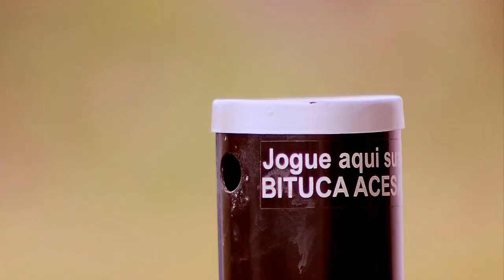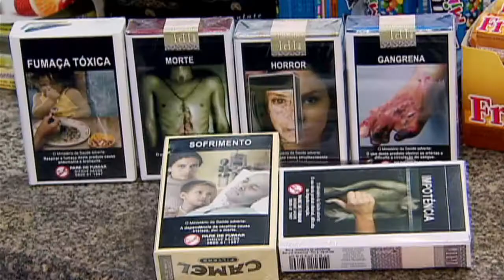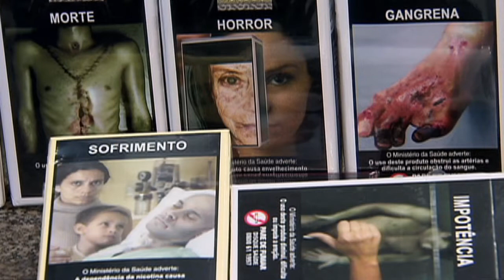Estabelecimentos comerciais precisam se adequar às novas regras da Lei Antifumo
DA REDAÇÃO - 19.01.15: Desde dezembro de 2014, está em vigor a Lei Antifumo que proíbe o consumo de cigarros, cachimbos e narguilés em locais de uso coletivo, públicos ou privados. As novas regras ainda proíbem fumódromos em todo o território nacional. O objetivo é garantir proteção à saúde dos trabalhadores expostos ao fumo. A multa para o estabelecimento comercial que descumprir a lei pode variar de R$ 2 mil a R$ 1,5 milhão. Confira a reportagem Da Redação da TV NBR.